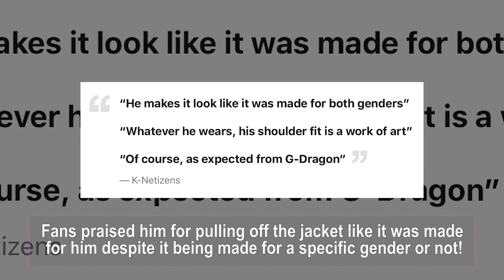G Dragon Praised For Pulling Off “Female Clothes” At Recent Chanel Haute Couture Show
G-Dragon made an appearance as a “House Ambassador” for Chanel at their 2020 Spring/Summer Haute Collection show!